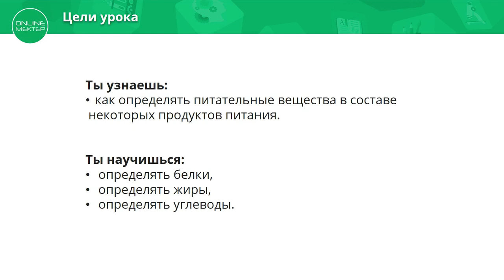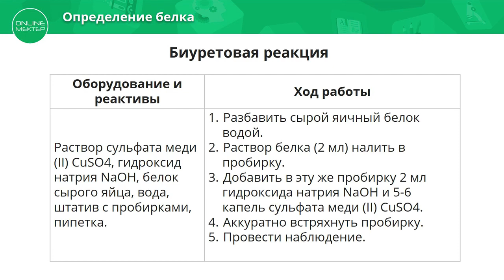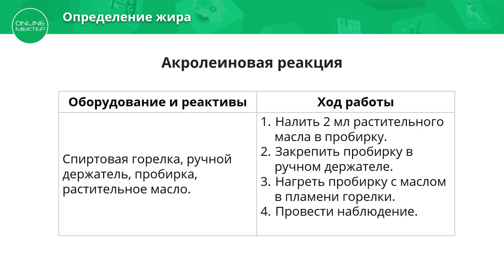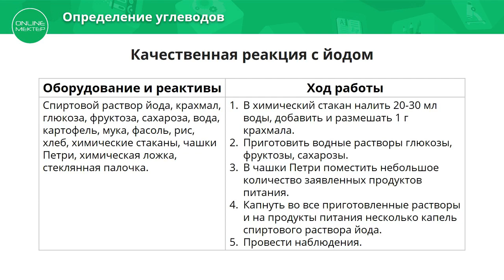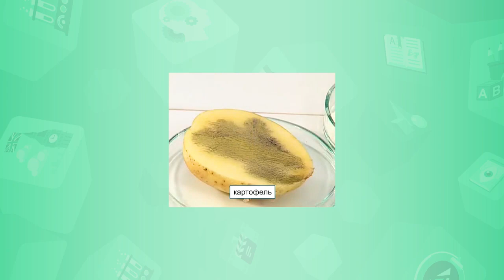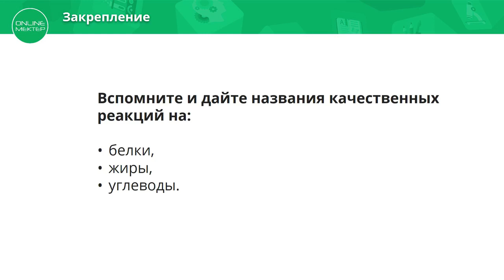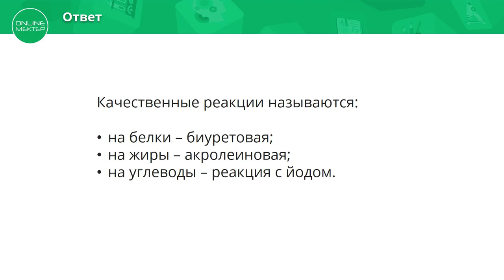7 класс.Химия .Определение питательных веществ. 14.04.2020